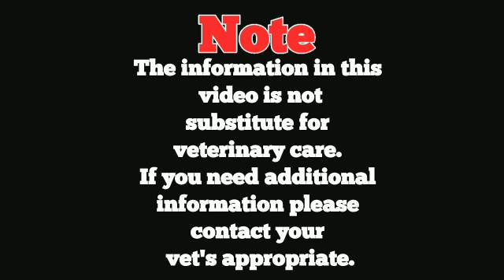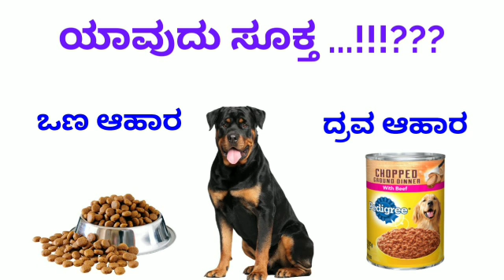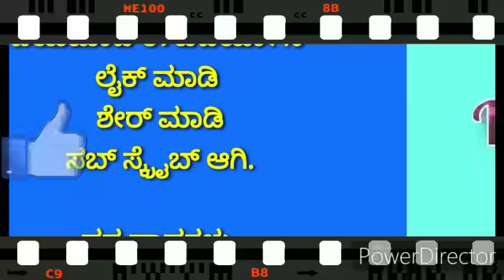Dry or wet dog food , which is better for dogs | ದ್ರವರೂಪದ ಆಹಾರ , ಒಣ ಆಹಾರದಲ್ಲಿ ಯಾವ ಆಹಾರ ಸೂಕ್ತ !!!?